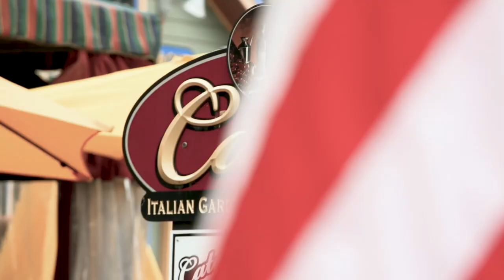Foy Rush Preview. The Foys, as seen on The Food Network. Watch our Premiere Trailer 2021.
Foy Rush Preview Trailer. The Foys, as seen on The Food Network. Watch our Premiere Trailer 2021. The Foy family is back! After The TV Show Summer Rush on The Food Network, now streaming on all social media; Foy Rush. Get caught up on what's going on with the family and learn how they did during COVID in NY. With a brand new season. In the tiny tourist town of Bolton Landing, N.Y., the population explodes with thousands of summer visitors. Three members of one family, each with their own restaurant, square off against each other with just 60 days to make all their money for the whole year. It is father against sons and brother against brother for 10 intense weeks -- because it only takes one bad season to finish a restaurant for good.

Follow the crazy roller coaster ride that the family had to handle while  New York Governor Cuomo was emotional and out of touch on his COVID rules.

 Buddy Foy Jr talks business and politics. "Today it's tough to separate the two, with the Government getting so immersed in the private sector it is critical that we have one foot in our businesses and one foot in politics. Gone are the days of putting our heads down and doing the work, if we don't start paying attention when we pick our heads up it's all going to be gone, start speaking up" Buddy Foy Jr...

Buddy Foy Jr is a serial entrepreneur, tv reality star on the Food Network, restaurateur and has contributed to over 20 fox news appearances during the COVID shutdown; fighting for business owners rights. Two time entrepreneur of the year finalist and INC 500 and INC 5000 CEO as well as successfully raising over $30 million in private equity funding, Buddy Foy Jr has been making payroll for 20 plus years. He believes hard work, faith and love of country make for a powerful future of all endeavors.

Buddy is a husband to his business partner and wife Jennifer and two daughters; Summer and Ava.

In Buddy's free time, which is far and few between, he enjoys fishing in FL, cycling and working out at the local gym.

Buddy holds state and national TaeKwonDo titles.